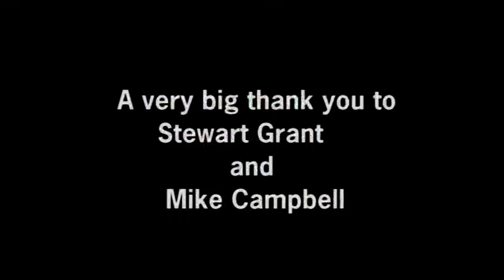Lord of the Shire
Somewhere deep in the Scottish Highlands is Stewart Grant who built a house, and everything in it. I am very grateful to Stewart for kindly letting me film, and to Mike Campbell who organised the whole thing - it was a great day.